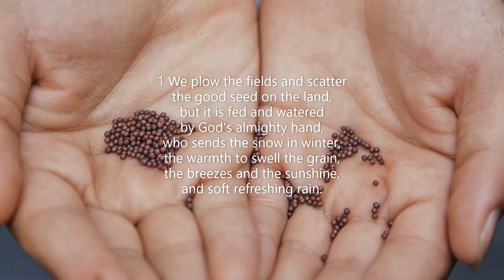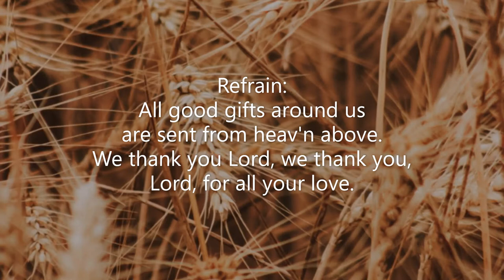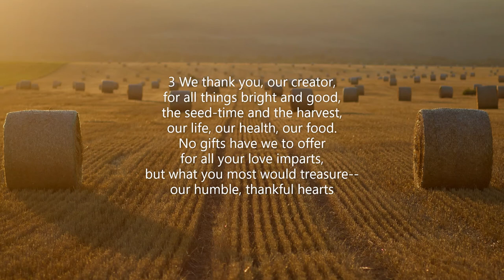We Plow the Fields and Scatter ELW/681 By Matthias Claudius & Johann A. P. Schultz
Melinda Kimball-vocals
Edie Emerson-piano(OL A725441)